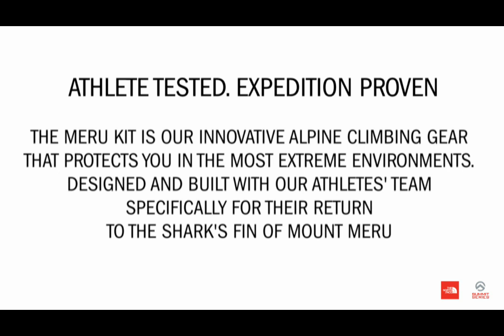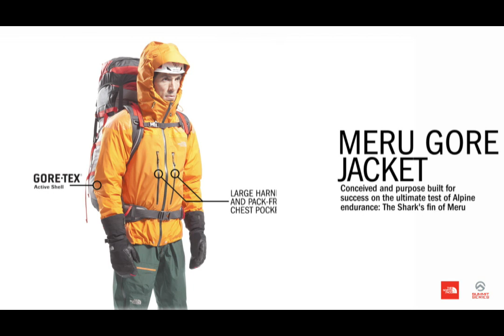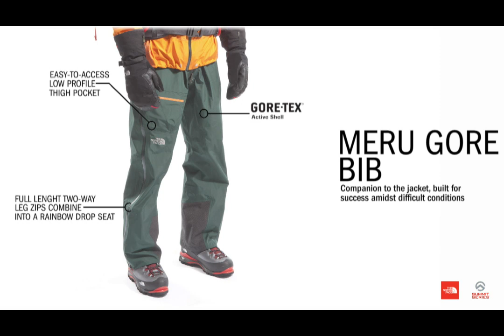The North Face Meru Kit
The North Face Meru Kit is a direct response to the conditions and situations encountered on Meru. The Radish Midlayer, Meru Shell and Bib, and Shaffle Jacket combined to function as a totally integrated protective and insulating system for alpine, mixed, and aid climbing in -20 degree temperatures.

Designed from the ground up with The North Face Athletes Conrad Anker, Jimmy Chin and Renan Ozturk, for a return attempt at the unclimbed Shark's fin route on NW face of Meru.